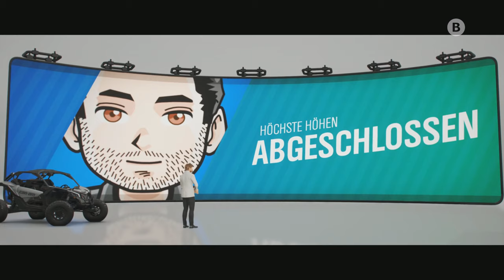FORZA HORIZON 4 🚘 48: Die Gänge besser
🚘 FORZA HORIZON 4 selber spielen

Über FORZA HORIZON 4:

Führe ein Horizon-Leben Erlebe zum ersten Mal in der Welt der Renn- und Motorsportspiele eine gemeinsame offene Welt mit wechselnden Jahreszeiten. Entdecke wunderschöne Landschaften, sammle mehr als 450 Autos und werde im alten Großbritannien ein Horizon-Superstar. Sammle über 450 Autos Erfreue dich an der größten und vielfältigsten Auswahl an Horizon-Autos, einschließlich über 100 lizenzierter Hersteller. Rennen fahren. Stunts durchführen. Erschaffen. Entdecken. Bei der neuen Open-End-Kampagne führt alles, was du tust, zu einem Fortschritt im Spiel. Erkunde eine gemeinsame Welt Echte Spieler bevölkern deine Welt. Wenn sich Tageszeiten, Wetter und Jahreszeiten ändern, erfahren das alle Spieler gleichzeitig. Entdecke das wunderschöne historische Großbritannien Ein Großbritannien, wie du es noch nie gesehen hast. Entdecke Seen, Täler, Schlösser und atemberaubende Landschaften in nativer 4K-Auflösung mit der Xbox One X und Windows 10.

Open World Rennspiel von Playground Games und Turn 10 Studios (2018)

Selber spielen:

The Good, The Bad & The Ugly BjaBo (Seit 2018)

Die Brieftasche wieder voller Kleingeld? Das muss nicht sein! Wir halten in schweren Zeiten zu Dir, denn kollektives Kleingeld-Klimpern hilft gegen wild wuchernden Werbezwang. Hier kannst du es loswerden:

TRANSPARENZ / PRODUCT PLACEMENTS:

[✖] Video: Dieses Video wurde NICHT bezahlt.
[✖] Reise: Es wurde keine Reise finanziert.
[✖] Sonstiges: Alles ruhig Officer.

Alle mit einem * versehenen Links sind sogenannte Ref-ID-Links. Das heißt, wenn Du da was kaufst (muss natürlich niemand), dann verdient der Verlinkende (in dem Fall hier also ich) ein paar Cent daran, ohne dass es Dich mehr kostet. Als Beispiel verdient dann Amazon ein klein bisschen weniger am Produkt.